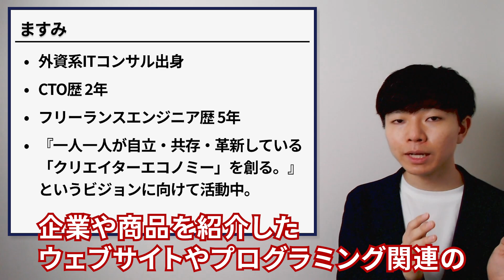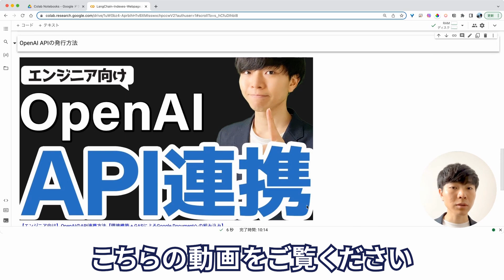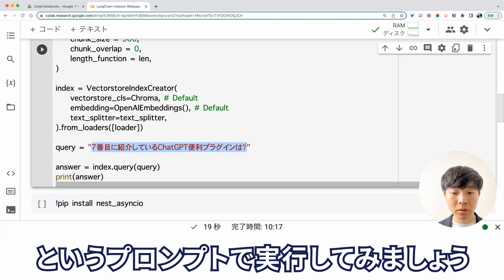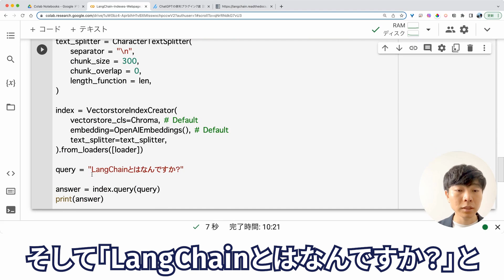ウェブページをChatGPTに学習させる方法【Python / LangChain / FAQ】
【🔽 目次 🔽】
00:00 オープニング
00:26 1. ゴールとシステム設計
01:03 2. 環境構築
01:51 3. 具体的な実装方法
03:46 まとめ&お知らせ

【🔗 参考URL 🔗】
・LangChain（GitHub）

📍 役職：株式会社Galirage 代表取締役（他2社にて、社外CTOに従事）
👨‍🎓 学歴：慶應義塾大学卒業（同大学院修了）
📝 職歴：日本IBMにデータサイエンティストとして入社。その後、株式会社Galirageを創業。
⛰️ 実績：学生時代に始めた6年間のフリーランス経験を含めると、50を超えるプロジェクトに参画。
🎖️ 保持資格：応用情報｜E資格 | 登録セキスペ
💻 得意言語：Python｜Flutter｜TypeScript
💬 その他：アライ｜発言は個人の見解

【🎵 使用素材 🎵】
・Upbeat Corporate Motivational Inspiring Ambient